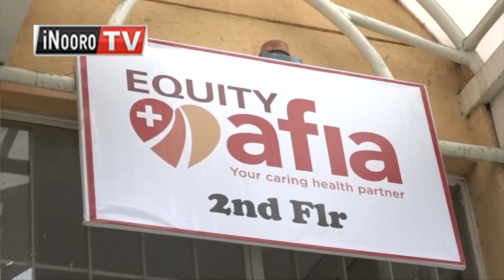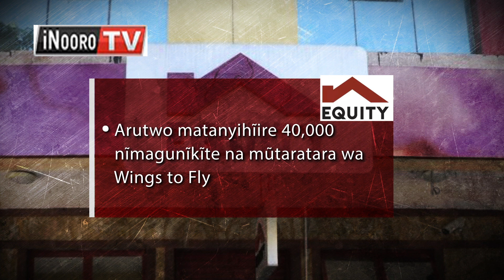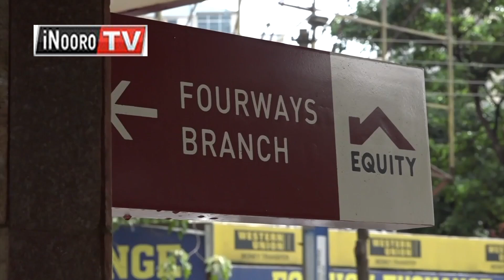Mooguni ma ngombo cia bengi ya Equity